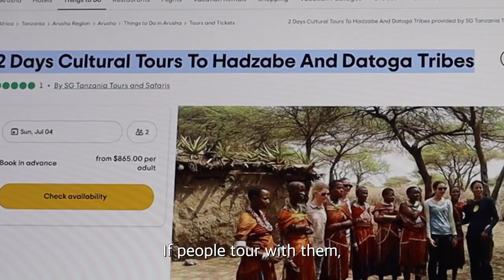Who are they? HADZABE, 50,000years old ancient tribe